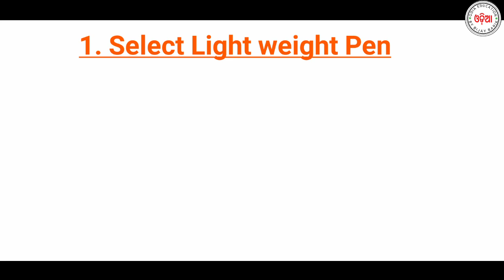|How to increase writing speed||Trick ||ODIA EDUCATION by BijayBarik 👌💥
in this video I am discuss about how people can increased his writing speed

hello friends welcome to my yutube channel odia education by bijay barik in this video I would like to teach some daily Use wh-words

playlist link